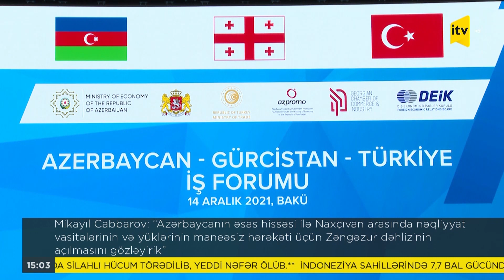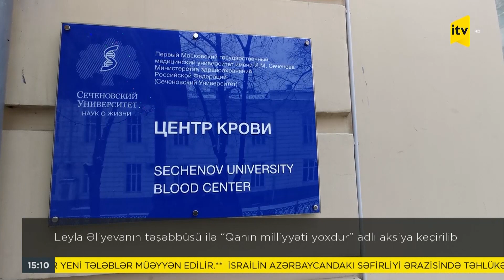İTV Xəbər - 14.12.2021 (15:00)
1. Prezident İlham Əliyev Şərq Tərəfdaşlığı Proqramının VI sammitində iştirak etmək üçün Belçikada işgüzar səfərdədir (təkrar)

2. “Turizm haqqında” qanun layihəsi Milli Məclisdə müzakirə olunub

3. Mikayıl Cabbarov: “Azərbaycanın əsas hissəsi ilə Naxçıvan arasında nəqliyyat vasitələrinin və yüklərinin maneəsiz hərəkəti üçün Zəngəzur dəhlizinin açılmasını gözləyirik”

4. Özbəkistan və Azərbaycan analitikləri Zəngəzur dəhlizini müzakirə edib

5. Mövlud Çavuşoğlu: “Türkiyə ilə Ermənistan arasında əlaqələrin normallaşması üçün qarşılıqlı xüsusi nümayəndələr təyin olunacaq” (təkrar)

6. ABŞ aşağı və orta gəlirli ölkələrə 1,2 milyard dozadan çox vaksin bağışlayacaq

7. Moskva qeyri-sabit hava şəraiti ilə üzləşib

8. Leyla Əliyevanın təşəbbüsü ilə “Qanın milliyyəti yoxdur” adlı aksiya keçirilib